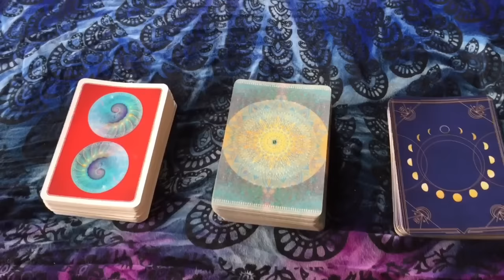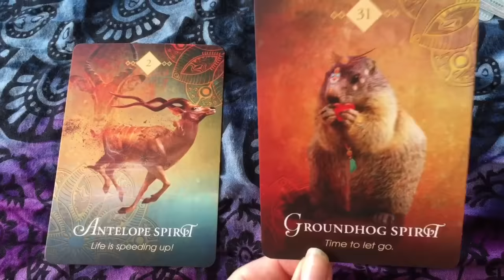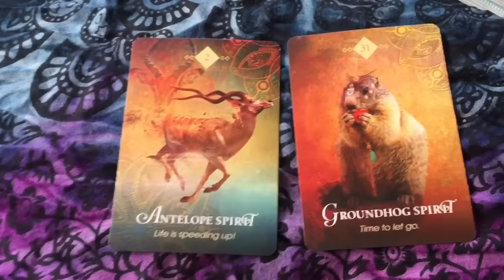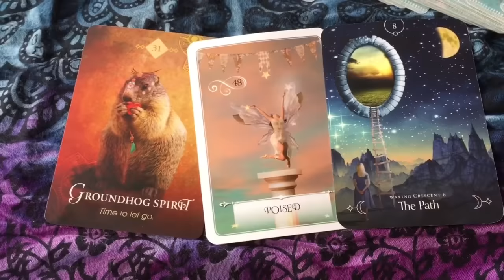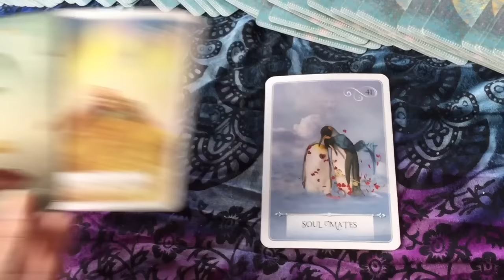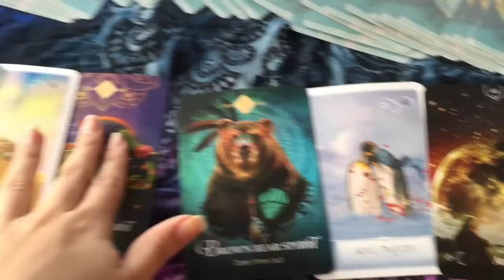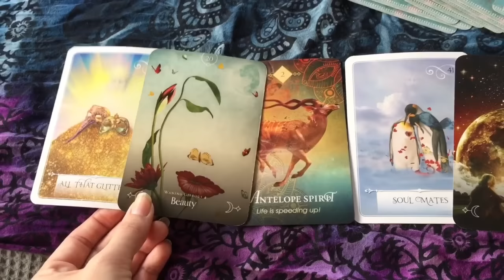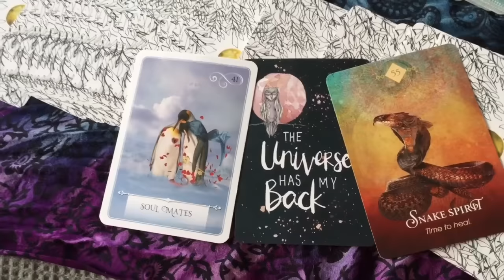| Aries Energy ♈️⚡️| Realising all that glitters isn't gold, after your true soulmate let you go!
$11.11 USD 🇺🇸 ENERGY EXCHANGE